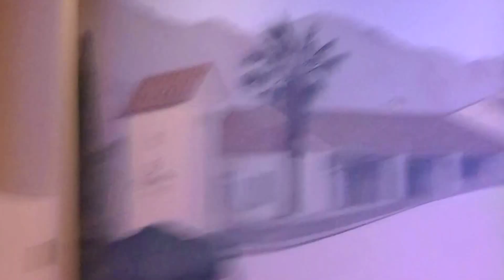Natasha Auditions For La Quinta's Got Talent - Think Of Me from Phantom of the Opera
Natasha sings Phantom Of The Opera's "Think Of Me" for La Quinta's Got Talent Show Audition